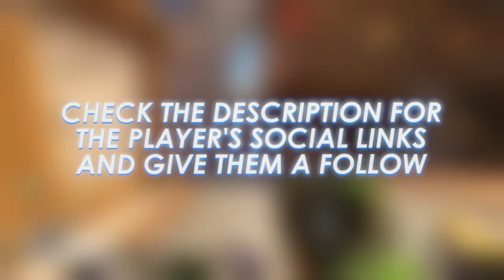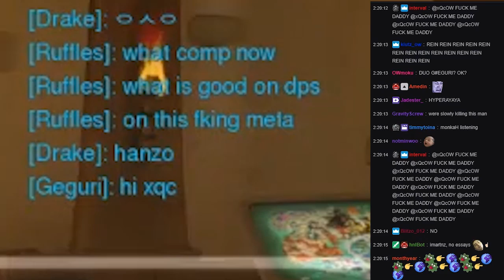Geguri CARRIES xQc & He FLIRTS With Her! INSANE ZARYA GAMEPLAY!